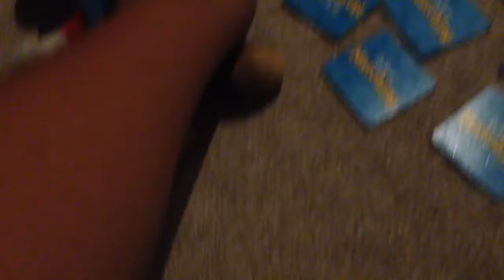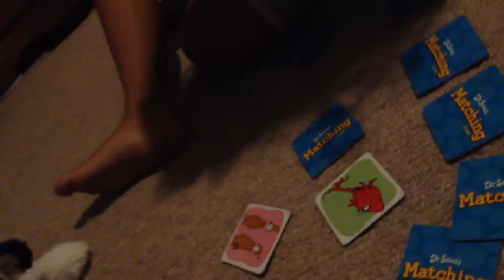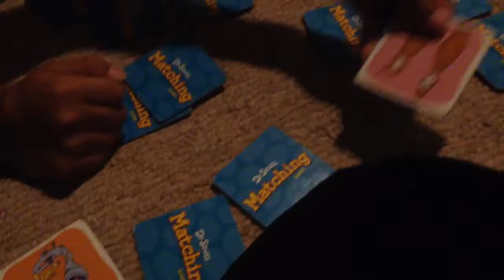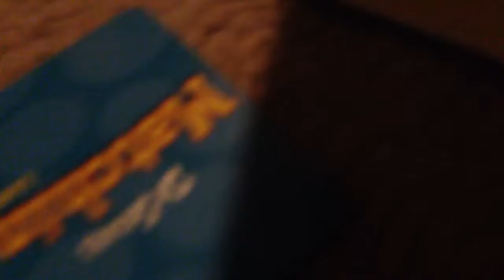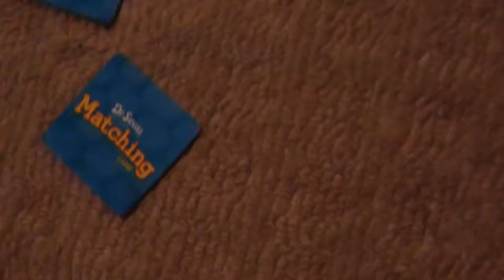Total Stuffed Plush Island Season 3 Episode 16 Matching